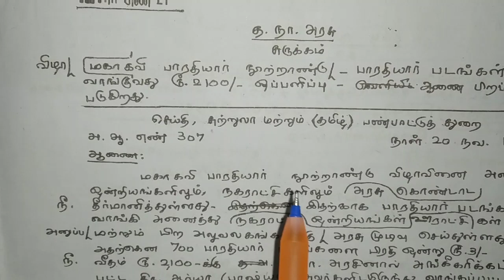TYPE WRITING TAMIL LETTER அரசு ஆணை HOW TO LEARN STEP BY STEP